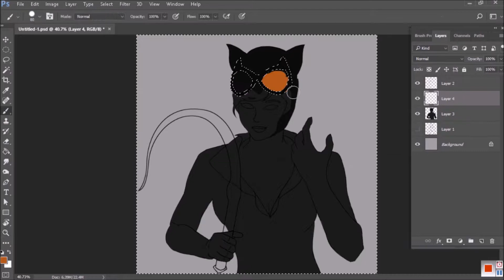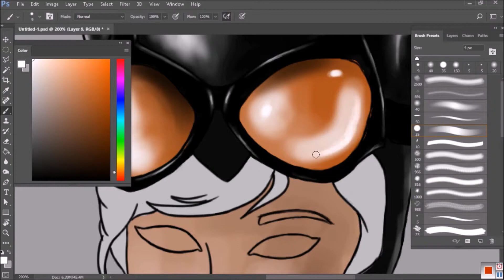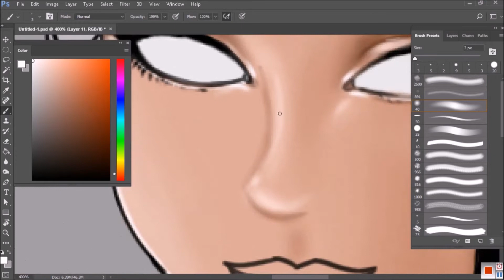cat women digital painting in photoshop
links